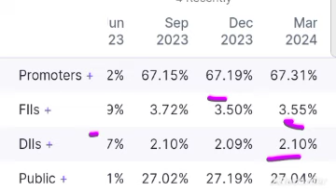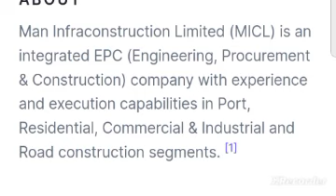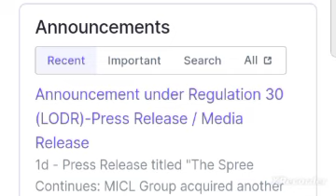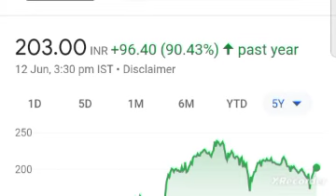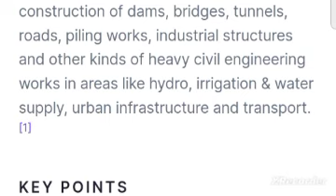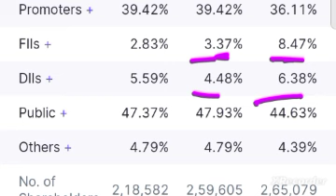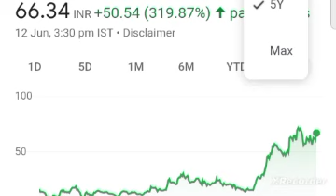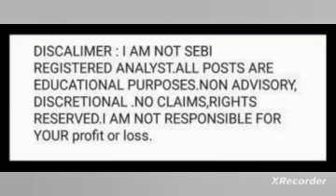best small cap infrastructure stocks in india small cap infrastructure stocks in india